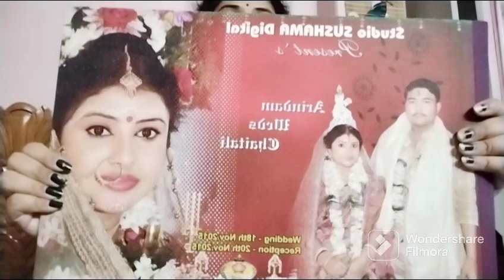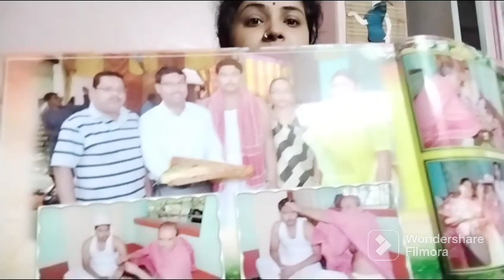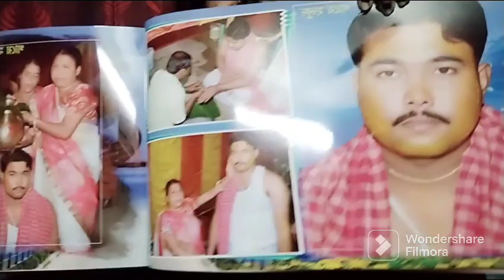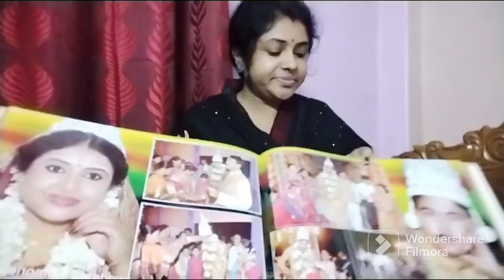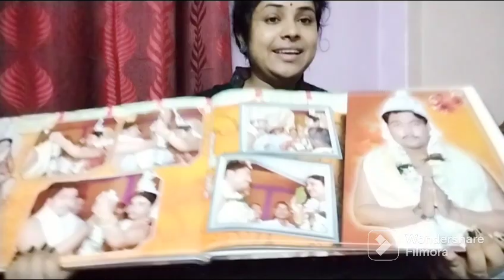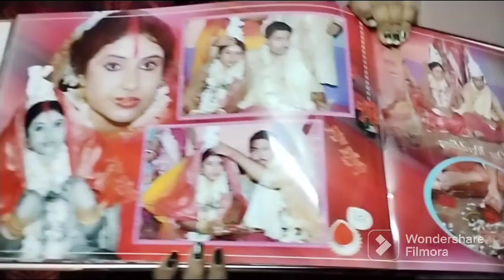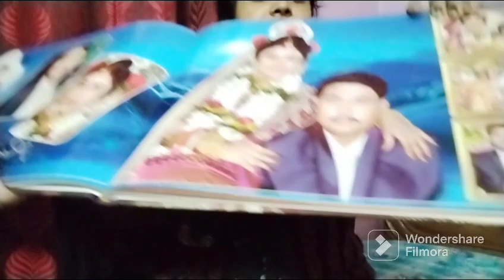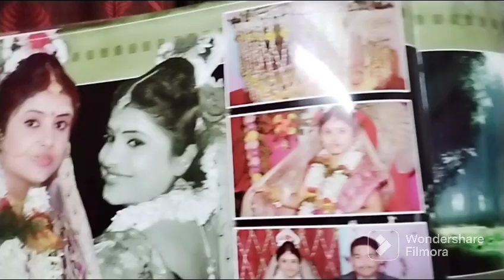এই ঠান্ডায় কেউ বিয়ে করে, আজ থেকে পুরো বন্দী হয়ে গেলাম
আমি চৈতালি (প্রিয়া) তোমাদের ঘরের মেয়ে, প্রতিদিন একটি করে নতুন ভিডিও দেওয়ার চেষ্টা করব। ভিডিওটি ভালো লাগলে অবশ্যই পাশে থেকো। তোমাদের অনুপ্রেরণাতেই প্রতিদিন নতুন নতুন ভিডিও দিতে পারব🤞❣️❤️❣️
                                            প্রতি শনিবার একটি করে নতুন গান তোমাদের সামনে পরিবেশন করব❤️।

Bengali vlog
Indian vlogger